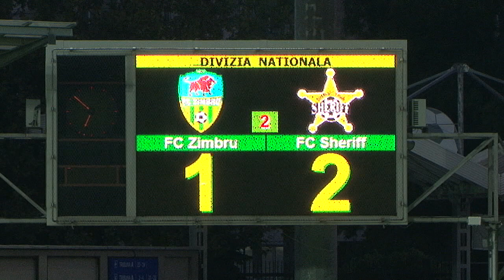НД, «Зимбру» - «Шериф» (1:2). Чемпионат Молдавии, 01.10.2017